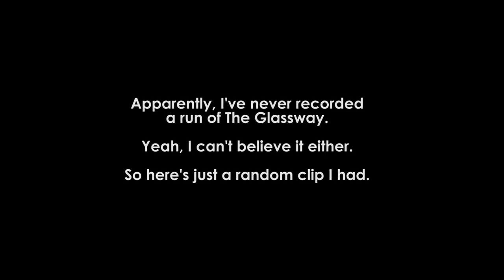Destiny 2: Grandmaster Nightfall Difficulty Tier List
Lists, lists, lists.  You all love lists.  Here's a list: the GM Nightfall tier list.  Let's rank all of the ranks and all of the seasons that you could get Conqueror in.  Alright.  Cool.  Neat.